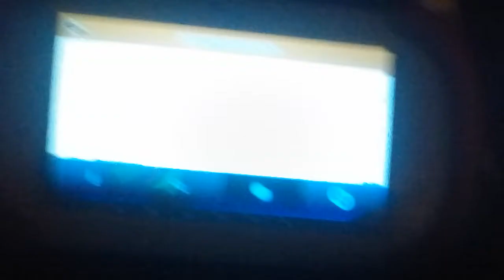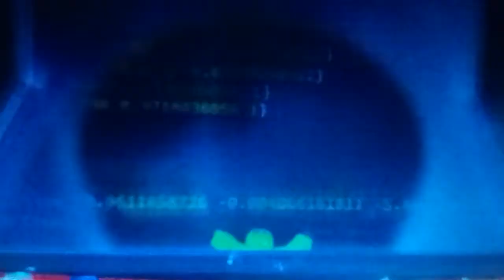Disney xd short break the stikbot (part 2)